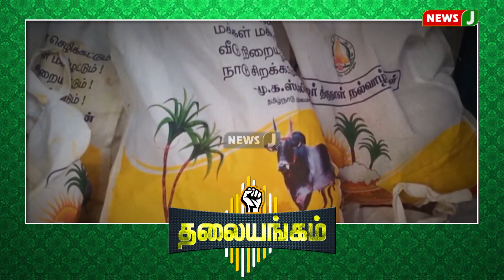பொங்கல் தொகுப்பில் கரும்பை தவிர்த்து விவசாயிகளின் வயிற்றில் அடித்த திமுக | Thalayangam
பொங்கல் தொகுப்பில் கரும்பை தவிர்த்து விவசாயிகளின் வயிற்றில் அடித்த  திமுக | Thalayangam | NewsJ